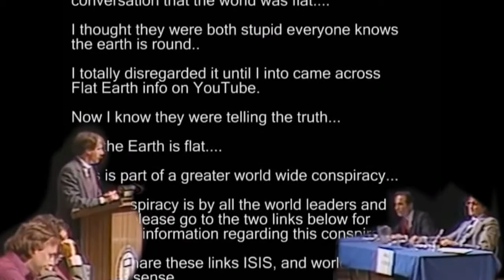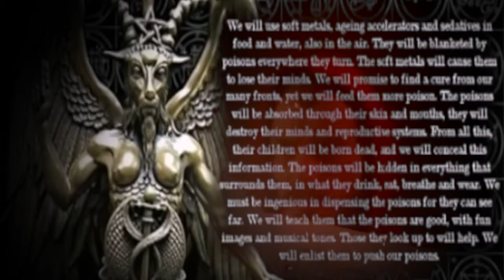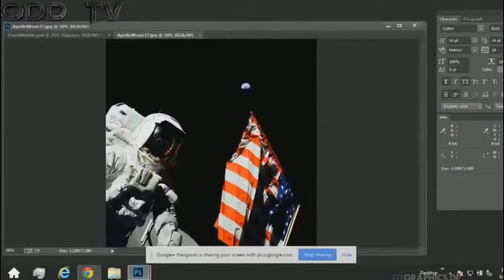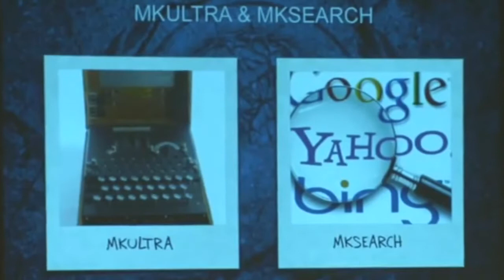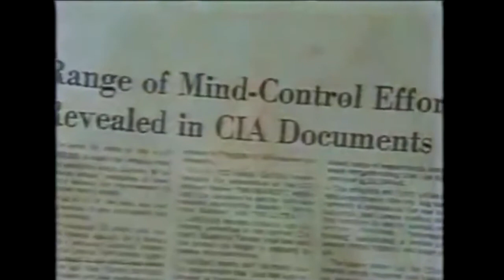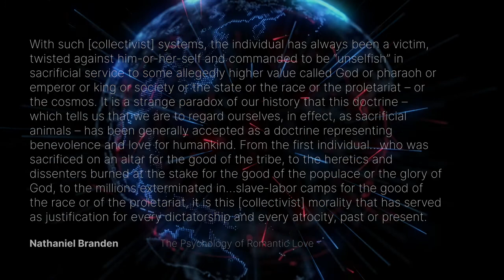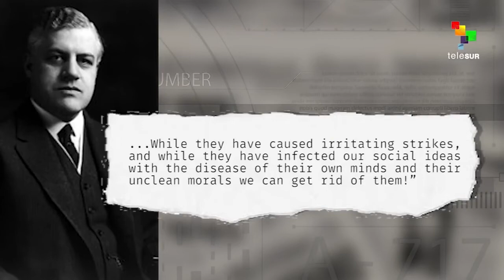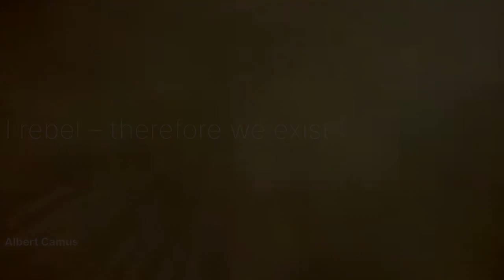Part 8 - The Great Reset Conspiracy Explained